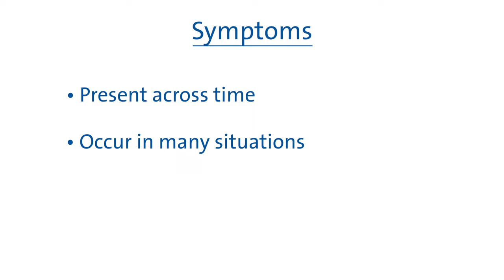Narcissistic Personality Disorder | Duke Health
Most people know someone with narcissistic personality traits like arrogance and lack of empathy. But exhibiting these behaviors does not necessarily mean they have narcissistic personality disorder (NPD). Here, Dr. Zach Rosenthal, a clinical psychologist at Duke Health, discusses the symptoms of NPD, how it is diagnosed, and the individualized approach he takes for treating the disorder.

00:00 Narcissism vs. narcissistic personality disorder?
00:29 Narcissistic personality disorder signs?
01:09 Narcissism symptoms
01:25 Getting help for narcissistic personality disorder
03:04 Can you recover from NPD?